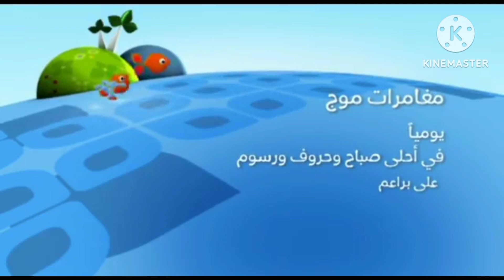Baraem Continuity 2013 05 23